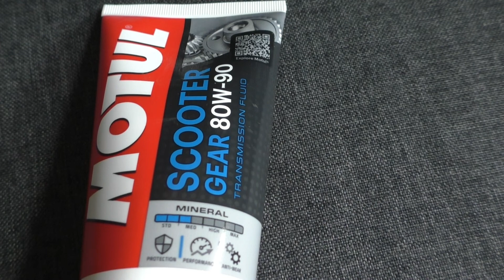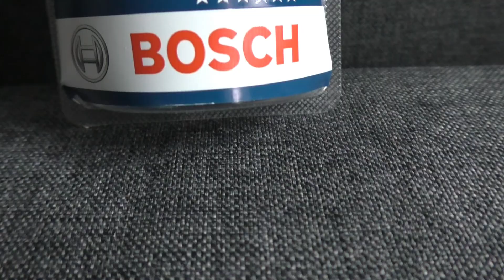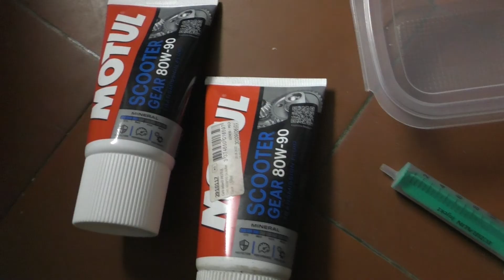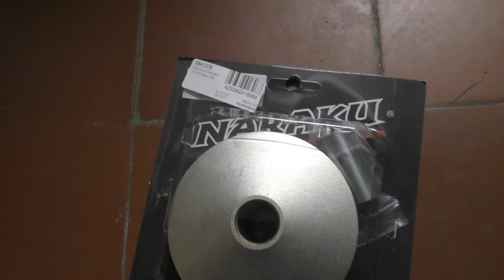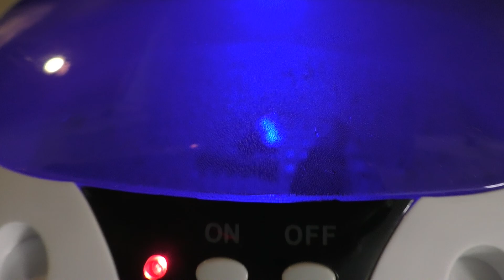Die Piaggio Sfera wird eine Schönheit 🛵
langsam wirds spannend! Die Piaggio Sfera für 150€ wird eine Schönheit!
weiter geht´s mit dem Umbau 😎

Divoom Timebox:

gutes LED Lichtband:

(Mit deinem Einkauf über den einen der Links unterstützt du mich ohne das es dich etwas mehr kostet!) (Reflink)

Beste Leben 😎🤙